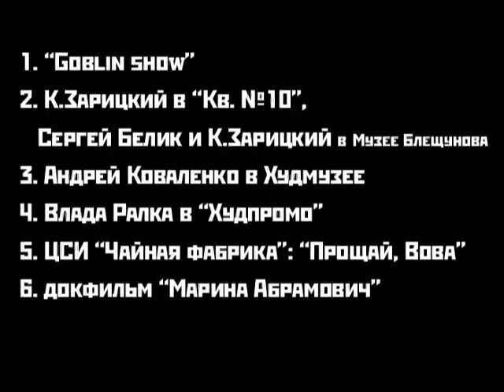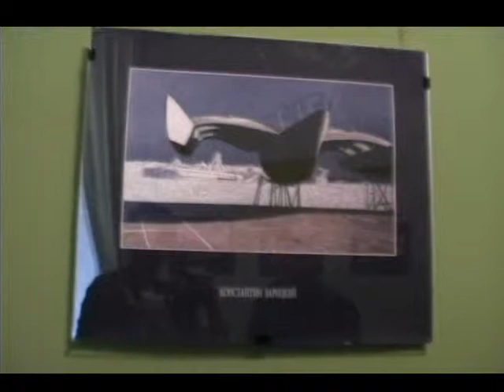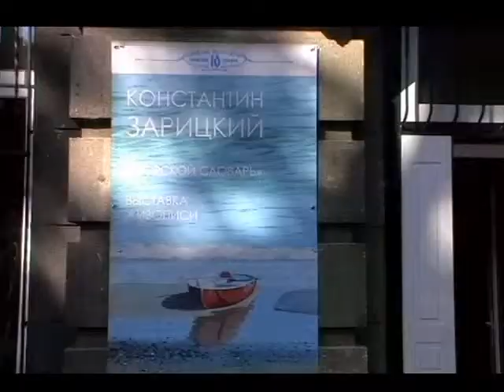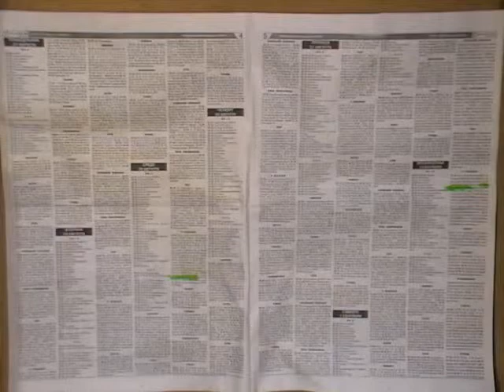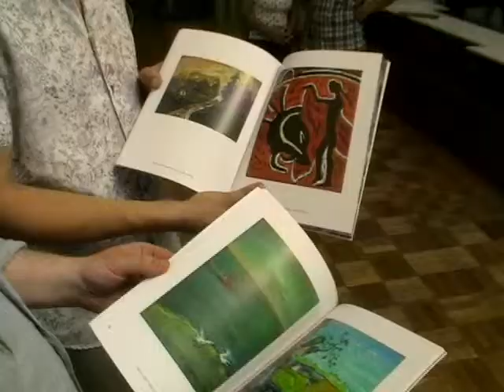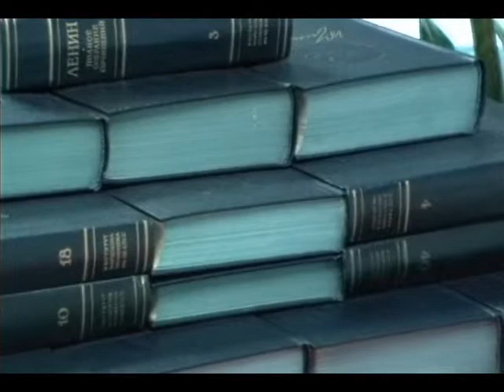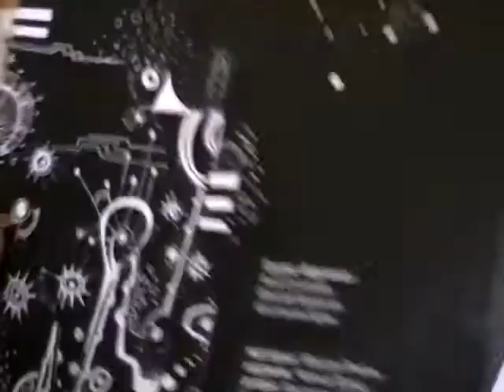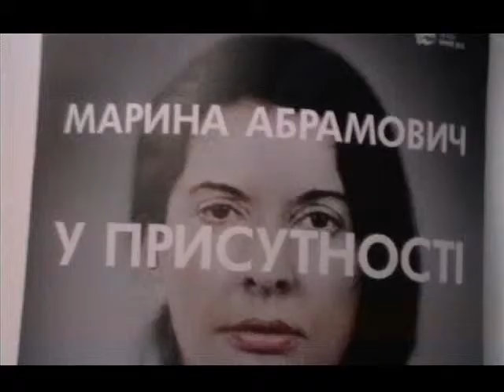DigestJun-Jul12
Дайджест візуальних арт подій в Одесі у червні-липні 2012